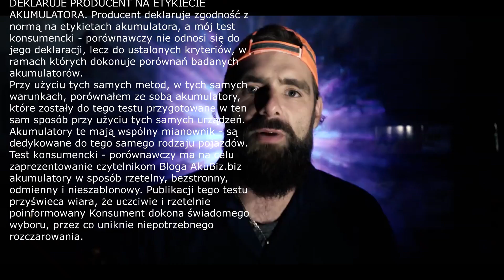Adam Klimek o Akumulatorach.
Tydzień temu moją Szczecińską firmę Świat Akumulatorów odwiedził Adam Klimek z ekipą TVN TUBRO. Nagrywaliśmy na potrzeby serii Duda kontra Klimek materiały odnośnie akumulatorów i modułów fotowoltaicznych. 8 dni później to ja mam przyjemność odwiedzić Adama w jego warsztacie gdzie realizuje swoje autorskie programy jak choćby Samochód Marzeń Adama Klimka.
Na okoliczność naszego spotkania zapytałem Adama o sprawy związane z akumulatorami które bardzo mnie interesują, w szczególności o tym co sądzi o systemie Start-Stop oraz jak dba o swój akumulator. Zadałem mu też fundamentalne pytanie: Co jets najważniejsze w życiu ;)

Adam, dziękuję Ci za fantastyczne spotkanie !
To bardzo "człowieczy" człowiek ;)

YOUTUBE: wesprzyj kanał w serwisie YouTube (niebieski przycisk pod każdym filmem)

🏪 Moje sklepy z akumulatorami "Świat Akumulatorów"